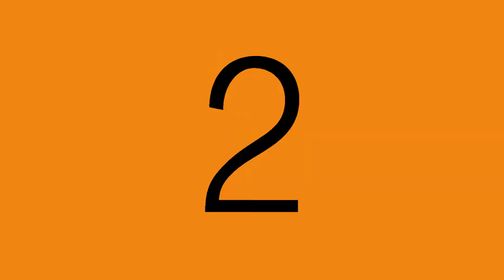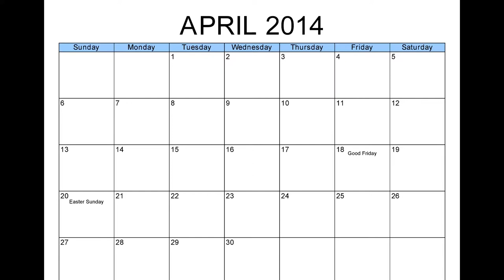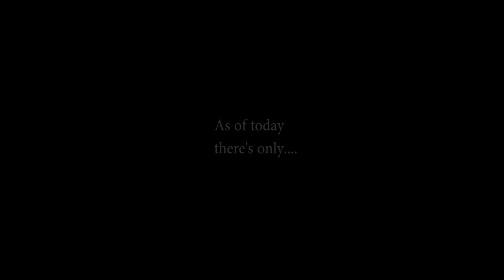D-R News #23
Dighton-Rehoboth Regional High School News